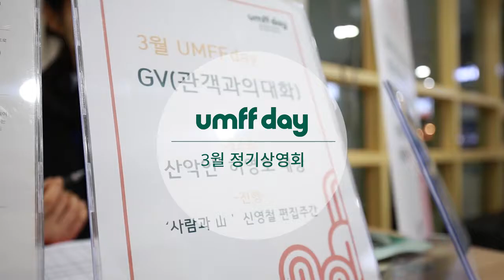3월의 UMFFday 현장 스케치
울주세계산악영화제 정기상영회 UMFFday 3월 현장입니다.